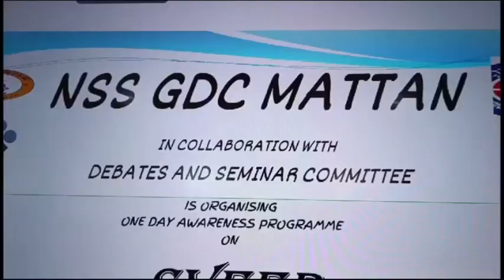program organised by District Admint Anantnag under Sveep, Greater Electoral Participation,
For the First time voters studying in Colleges A special program was organised by District Administration Anantnag under Sveep, Greater Electoral Participation, Today.

First time voters Felt jubilant and Excited as they are very much eager to caste their votes in favour of best deserving candidates who can represent them in the parliament.

Nodal officer of Programme, Master Trainers and other stakeholders participated in the programme who put emphasis on the fact that for make democracy vibrant these programmes are equally important to aware more people about the importance of casting votes.
More such programmes will be organised in district Anantnag in the book and corner.

Among the First time voters Girl voters participated in huge numbers.